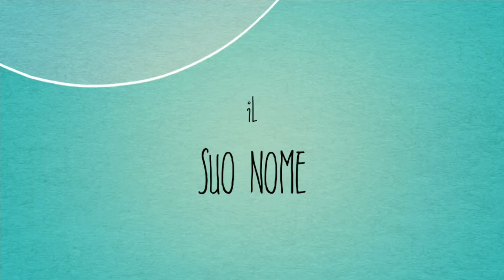Anteprima sfera zoe da 25 mm con perline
Ciao ragazze/i a breve nuovo progetto
una sfera mega galattica 🤣
Aspettatemiiiiiiii😘